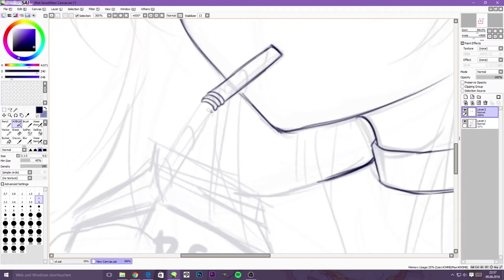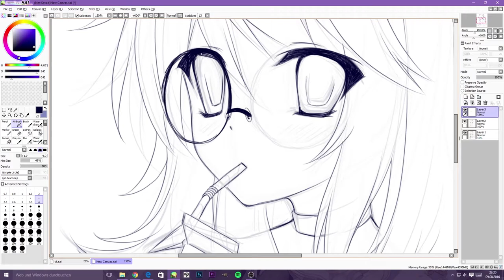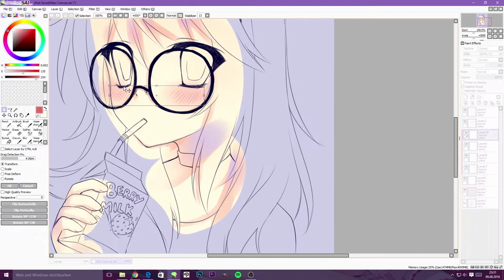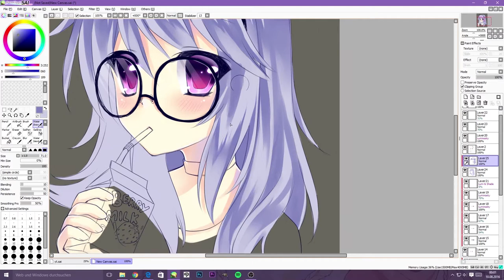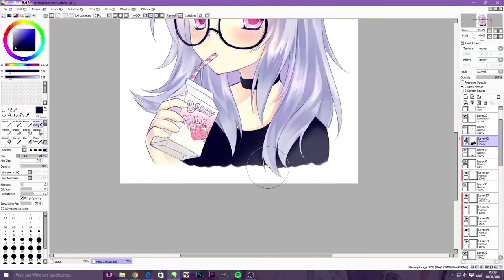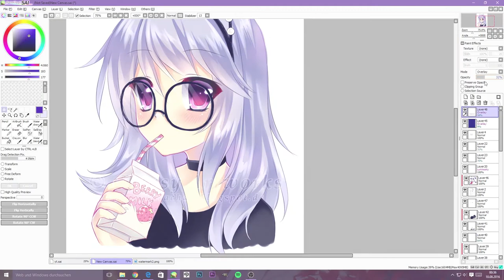Berry Milk - Digital Doodles [Speedpaint]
Used: Paint Tool Sai, Wacom Intuos (Art)

I'm a 20 years old amateur manga artist from Bavaria (Germany). I'm a little Otaku and like japanese fashion, alternative style, cute stuff and also dark ones. In short: my taste is very varying. (*´・ ｖ・) ♡
You can call me Chipsy (this name arised, because I liked potato chips so much).